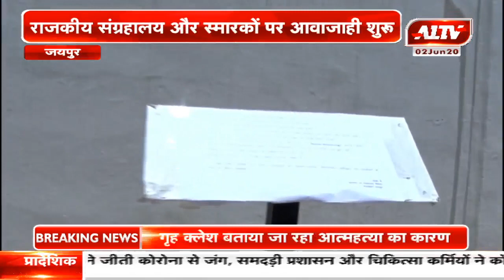जयपुर : राजकीय संग्रहालय और स्मारकों पर आवाजाही शुरू